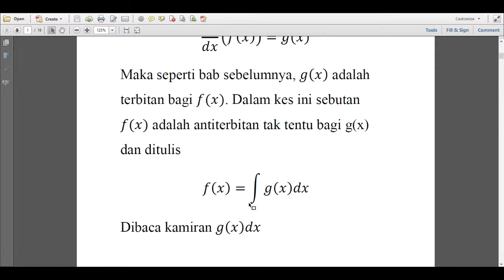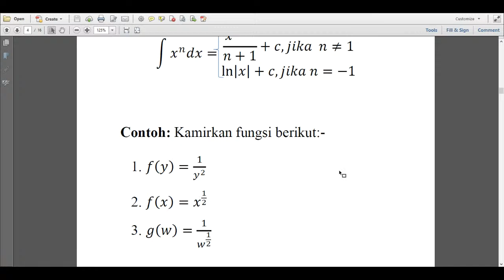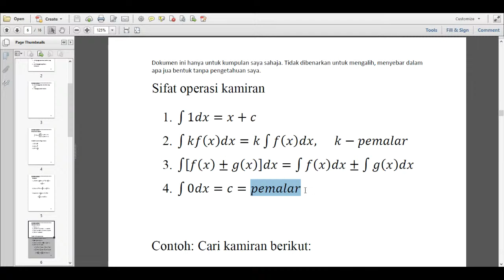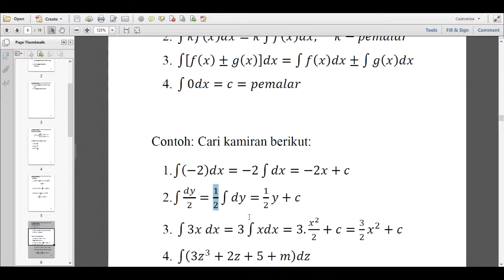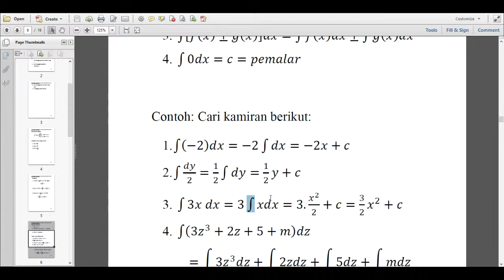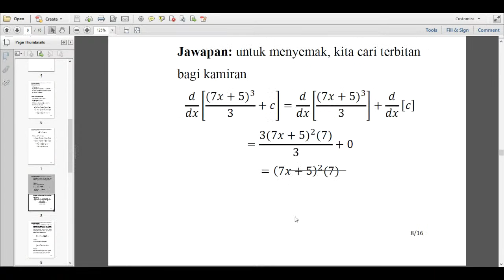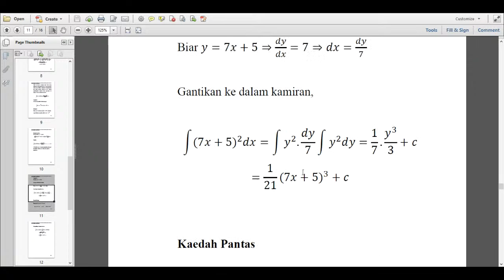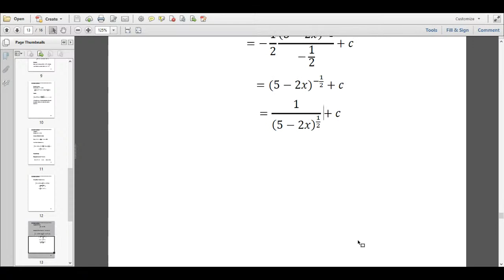ECO3209: KALKULUS KAMIRAN (4/1/2021)